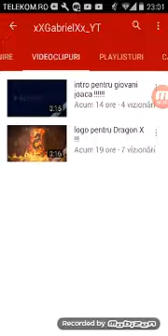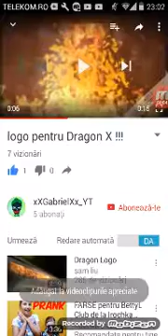Promovare xXGabrielXx_YT